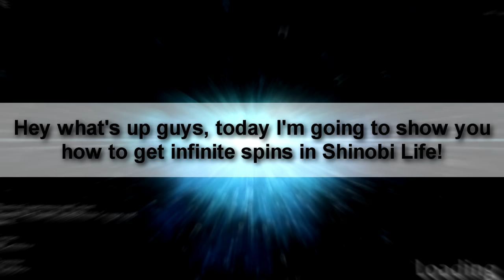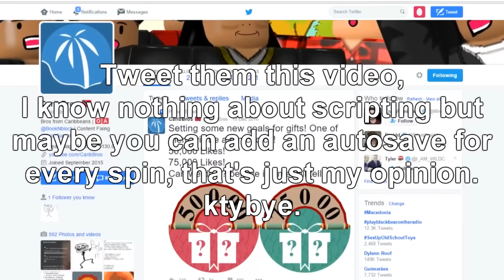How to Get Infinite Spins in Shinobi Life Glitch (No Hack Needed) (Roblox)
Hey what's up guys, today I'm going to show you how to get infinite spins in Shinobi Life without having to download any hacks!

All you need is some spins. Get some here:
Booknblock!
Spins30!
CaribBros!
Monies!
Coconutz!
Breakfazt!
CaribDogs!
Chickinz!
Musclez!
Staminas!
Biceps!
ButtomFlatom!
Doorknob!
Hokagie!
Codes don't work due to these being 50+ updates ago

This glitch was patched 50+ updates ago, don't waste your spins and please don't blame me if you try this.
Not all of them give spins, some serve other purposes, like in-game money and stuff!